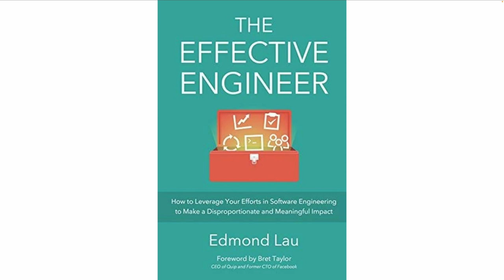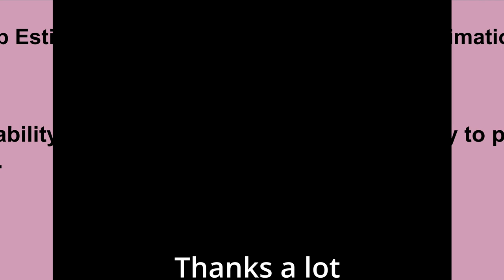தமிழ் TAMIL | WHY EFFECTIVE ENGINEER MUST HAVE GOOD ESTIMATION SKILLS ?|CAREER SUCCESS| InterviewDOT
EFFECTIVE ENGINEER MUST HAVE GOOD ESTIMATION SKILLS WHY ? | CAREER SUCCESS| InterviewDOT

**How Effective Engineers Develop Estimation Skills**

Accurate estimation skills are crucial for engineers to effectively manage projects, set realistic timelines, and prioritize work. Estimating tasks correctly allows engineers to deliver projects on schedule, communicate progress effectively to stakeholders, and make informed decisions about resource allocation. Developing estimation skills requires a combination of experience, analytical thinking, and a structured approach to breaking down tasks and accounting for potential uncertainties.

### 1. **Understand the Scope and Requirements Thoroughly**

Effective estimation starts with a complete understanding of the task at hand. Engineers need to clarify project requirements and scope with stakeholders, ensuring they have a detailed breakdown of what’s expected. Misunderstanding requirements can lead to underestimating or overestimating time, resources, or complexity.

- **Ask Clarifying Questions**: Effective engineers ask questions early on to clear up ambiguities. This might include clarifying which functionalities are essential, identifying dependencies on other teams or technologies, and understanding potential user requirements.

- **Define the Deliverables**: Once the scope is clear, engineers can identify concrete deliverables. Breaking down requirements into distinct tasks—such as backend development, frontend design, and testing—helps create a comprehensive picture of what’s needed.

### 2. **Break Down Tasks into Smaller Components**

A critical part of estimation is dividing large tasks into smaller, more manageable parts. Large tasks often hide complexity, making them harder to estimate accurately. By breaking tasks down into smaller components, engineers can better gauge the effort required for each part.

- **Use Work Breakdown Structures (WBS)**: A Work Breakdown Structure organizes tasks into manageable components. Engineers can estimate each component individually, which provides a more accurate overall estimate when aggregated.

- **Estimate in Short Time Intervals**: Effective engineers often break tasks into intervals, such as hours or half-days, to improve estimation accuracy. For example, estimating a feature might involve separate estimates for coding, debugging, and integration. This approach also allows flexibility in adjusting for uncertainties.

### 3. **Leverage Historical Data and Experience**

Previous experience with similar tasks is one of the best resources for improving estimation accuracy. Engineers can look at historical data, past projects, or similar tasks to gauge how long a current project might take.

- **Reference Similar Projects**: Engineers who’ve completed similar tasks before can use those experiences as benchmarks. For example, if building a similar feature previously took two weeks, they might use that as a basis, adjusting for any differences in complexity.

- **Document and Review Past Estimates**: Engineers who track past estimates and compare them to actual completion times can refine their estimation accuracy over time. By understanding where they underestimated or overestimated in the past, engineers can improve their future estimates.

### 4. **Consider Potential Roadblocks and Buffer Time**

Effective engineers are realistic about the fact that most projects encounter unexpected challenges. Building in buffer time for uncertainties, such as debugging complex code, dealing with dependencies, or accommodating feedback from stakeholders, helps prevent underestimation.

- **Identify Risks and Dependencies Early**: Engineers identify potential risks and dependencies, such as reliance on third-party services or other teams, which can delay timelines. By accounting for these factors, they can set more realistic expectations and mitigate delays.

- **Add a Buffer for Complex Tasks**: Engineers might add a 10–20% buffer to their estimates for complex or high-risk tasks. This buffer serves as a cushion for unexpected setbacks, allowing the project to stay on schedule even if challenges arise.

### 5. **Use Estimation Techniques**

Several estimation methods can improve accuracy, including relative estimation, timeboxing, and the PERT method. Effective engineers use these techniques to gauge timelines more accurately and account for variability in task complexity.

- **Relative Estimation and Story Points**: Engineers using agile methodologies might use story points to estimate tasks relative to one another, rather than in absolute time. For instance, a task might be rated as “2 story points,” meaning it’s twice as complex as a “1-point” task. This technique allows for more flexible and relative estimations.